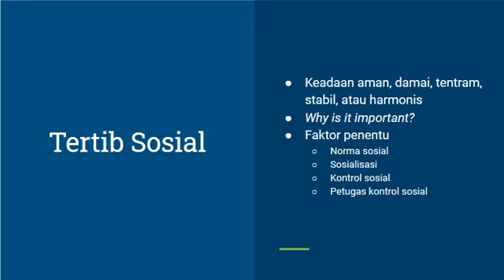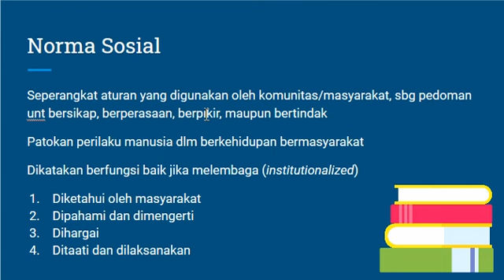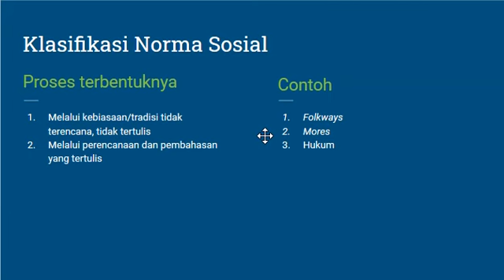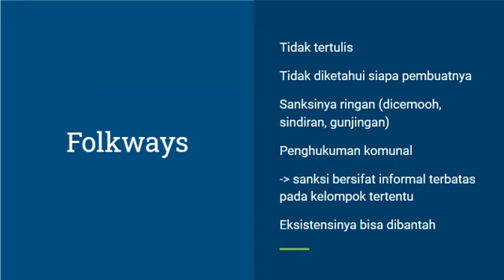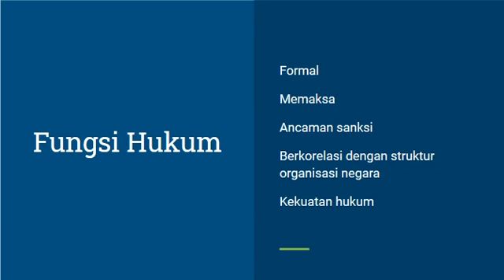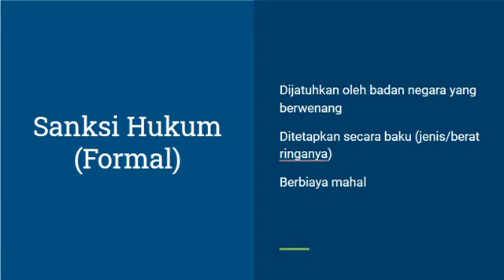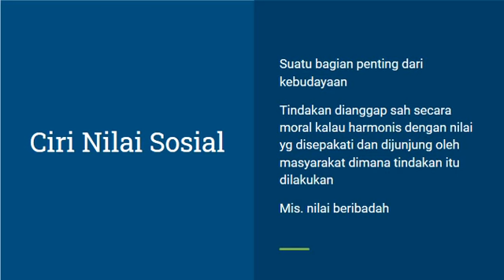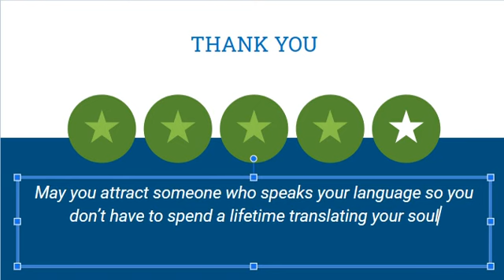Manusia, Moralitas, dan Hukum